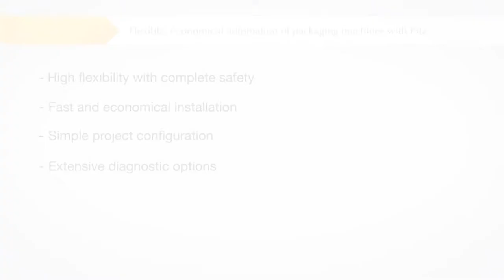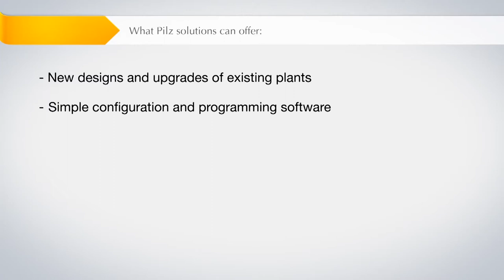Safe Automation in the Packaging Industry | Pilz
Pilz provides a comprehensive portfolio of automation components and systems for packaging technology: from safe sensor technology to control systems, operation and visualisation, through to drive technology. Find out more about our automation solutions in the video!

▬ Economical and flexible solutions for automating your packaging plants  ▬▬▬▬▬▬
Efficient and economical packaging processes require a high level of automation. At the same time, the Machinery Directive is making basic demands on the functional safety of packaging machines.. In practice it's about reconciling safety, automation and cost effectiveness. Using our safe sensors, control systems and drives, including the appropriate software for configuration, diagnostics and maintenance, offers a high potential for savings and increases in productivity.

▬ Our solutions for packaging technology  ▬▬▬▬▬▬
When implementing your automation projects we support you with our industry experience and our comprehensive range of products and services in the packaging industry. Opt for complete automation solutions with totally compatible components from Pilz.

▬ About Pilz ▬▬▬▬▬▬▬▬▬▬▬▬
We are shaping the future of industrial automation
Pilz is a global supplier of automation products, systems and services. We never compromise when it comes to safety for human, machine and the environment. As a family business steeped in tradition, with a worldwide presence, our aim is to be a reliable partner for you locally.

In everything we do, we want to make the world a safer place. This is apparent in every idea, every product and every solution that's developed at Pilz. We always focus on our customers’ needs and are passionate about supplying them with cutting-edge technology and the very best quality.